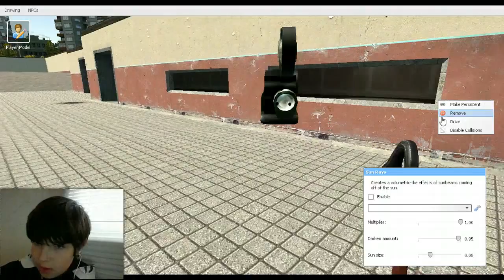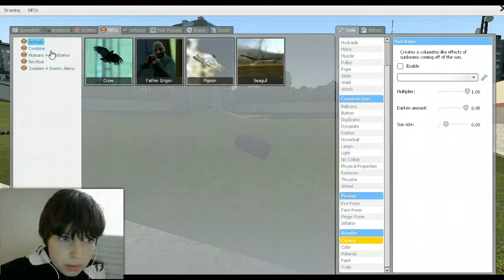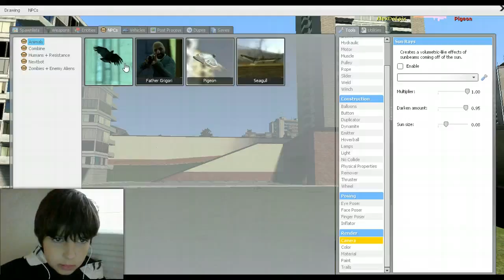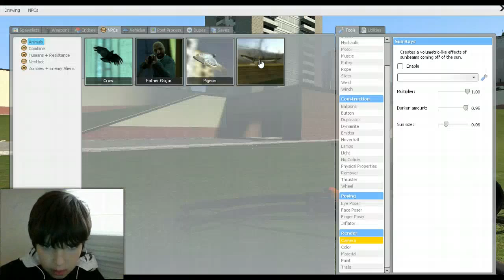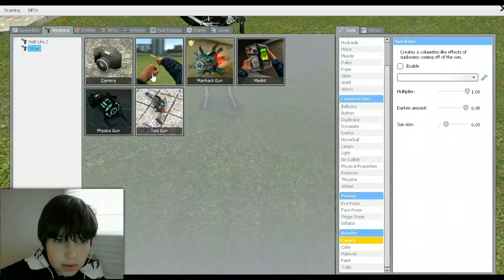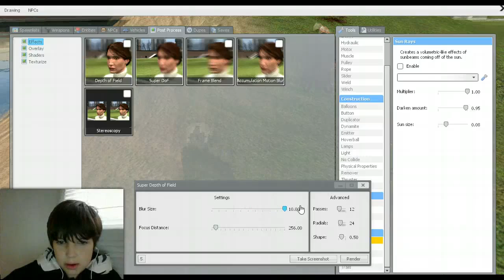Hacked By Skechi. Subcribe to Level1Squad Now!